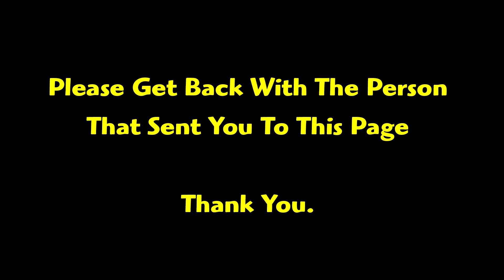Colostrum - A Natural Gut Healer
Dr. Andrew Keech, PhD, DSC describes exactly what colostrum does and why it's designed to be the first food people and other mammals eat. He describes how colostrum starts signaling a number of different reactions in the body. He also describes the benefit of bovine colostrum for adults.